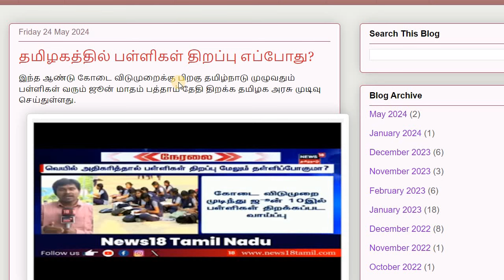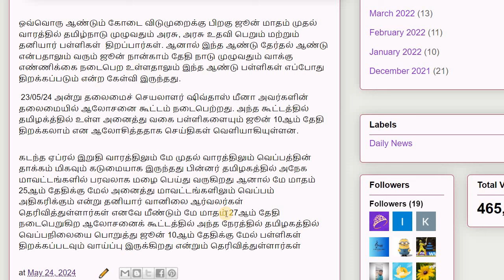School reopen news in Tamilnadu 2024 | 1st to 12th School reopen date 2024 | TN schools reopen 2024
Hi students,

This video shows school reopen news in Tamil nadu.